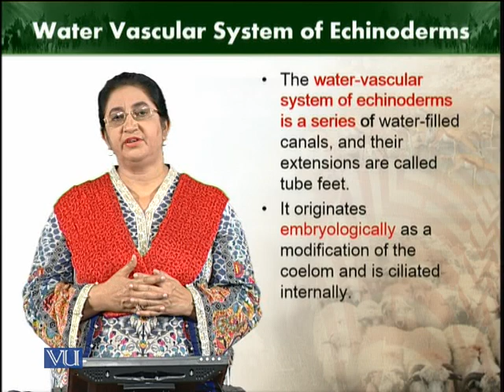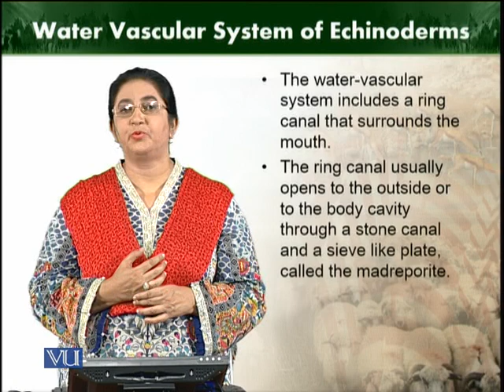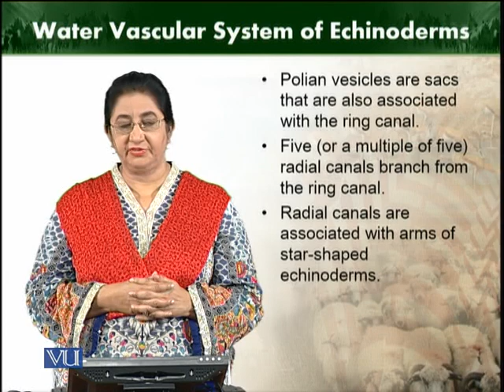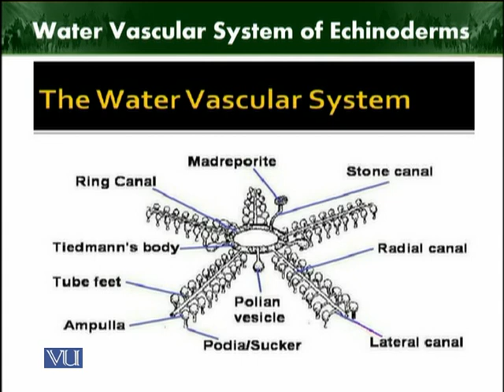Water Vascular System of Echinoderms | Animal Diversity Invertebrates | ZOO512T_Topic218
Topic218:  Water Vascular System of  Echinoderms
by Dr. Farkhanda Manzoor